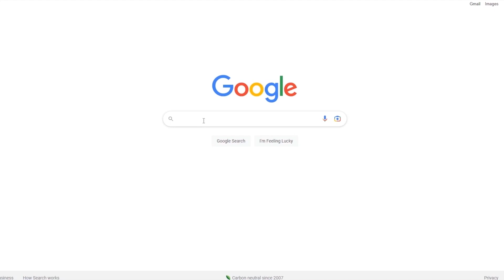COMMENT ATTAQUER SUR FC 24 🎮 - Tuto Attaque Complet de A à Z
0:00 TUTO ATTAQUE ⚽️
0:46 Quelle tactique perso choisir ? 🎮
2:48 Passez par les ailes 🪽
4:41 Revenez derrière 🔙
6:51 Trouver le bon angle de tir 🎯
9:04 Centrez! 🙌
10:45 Le tutoriel t'a plu ? Like 👍

Dans ce TUTO ATTAQUE sur FC 24 je vous explique comment bien attaquer et progresser en attaque avec des astuces META qui vous permettront de vous créer des occasions et de vous améliorer en finition sur FC 24 Ultimate Team.